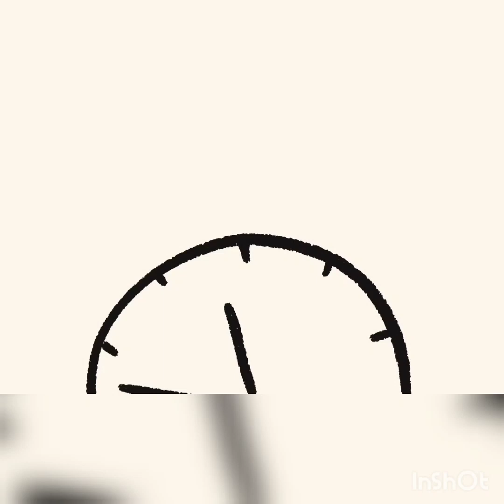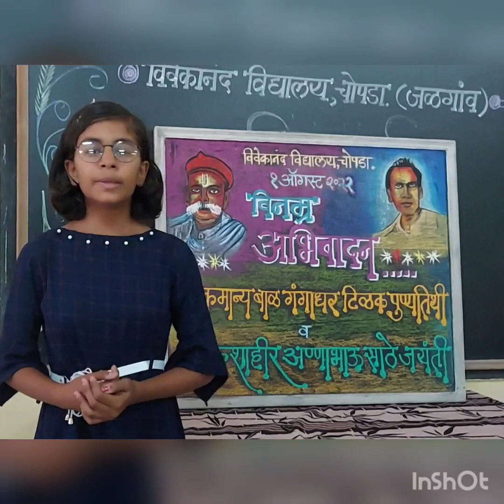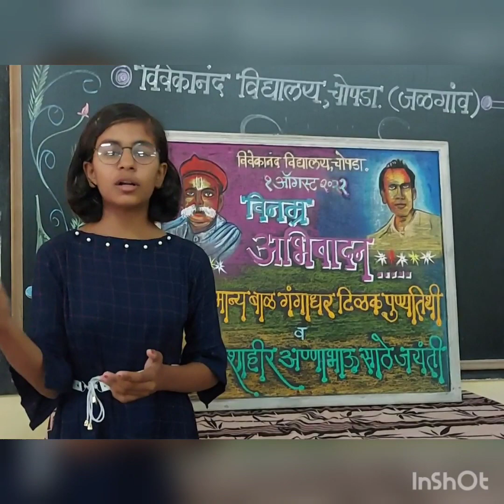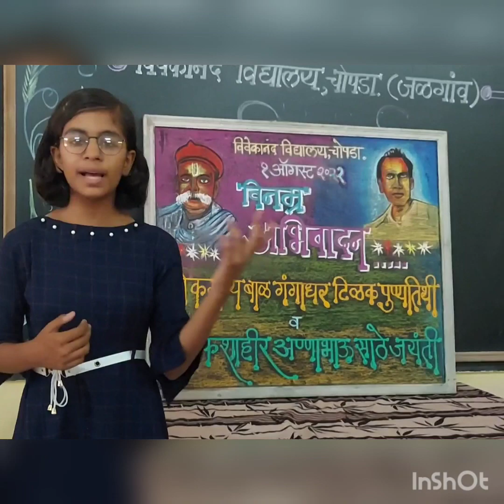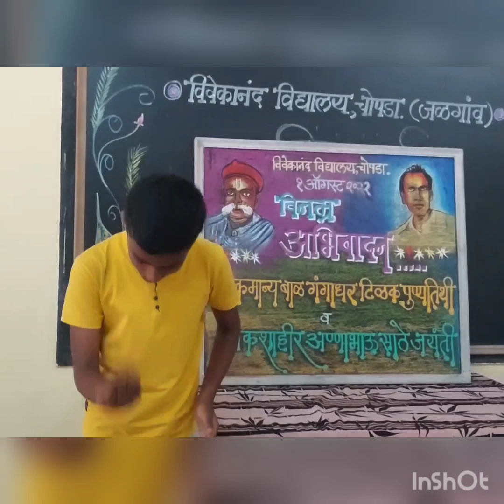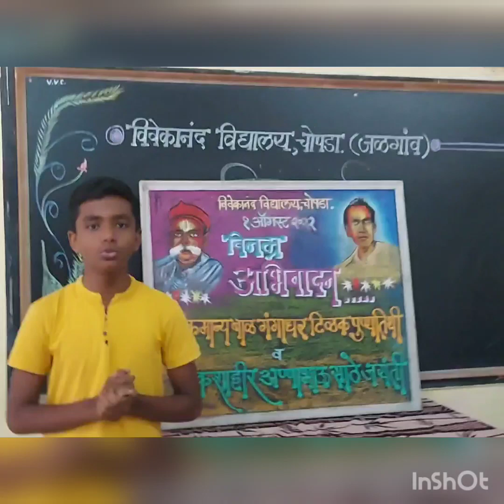बालमित्रांचे धम्माल वकृत्व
एक ऑगस्ट लोकमान्य टिळक पुण्यतिथी व अण्णाभाऊ साठे जयंती निमित्त विवेकानंद विद्यालय चोपडा जिल्हा जळगाव येथे आयोजित शालेय स्तरीय वकृत्व स्पर्धेत प्रत्येक गटातून प्रथम विजयी ठरलेल्या विद्यार्थ्यांची वकृत्व चे व्हिडिओ शेवटपर्यंत पूर्ण पहा